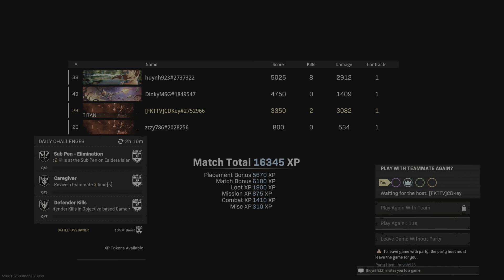Warzone WIN#260!! 1v4 Clutch!!